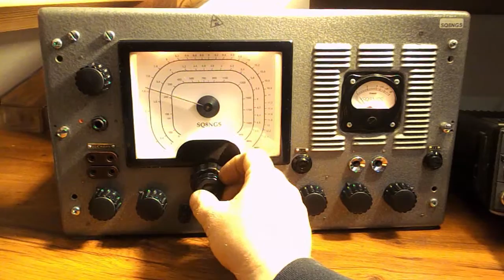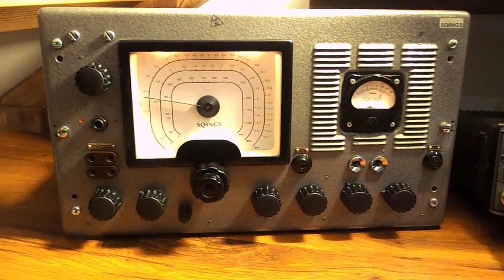SQ8NGS receiver test (130kHz -475kHz)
Test mojego odbiornika na zakresie fal długich.

Autor: Michał Czechowicz